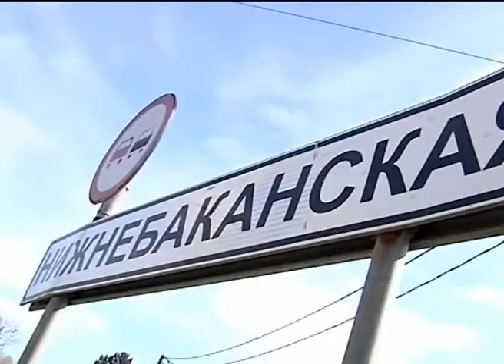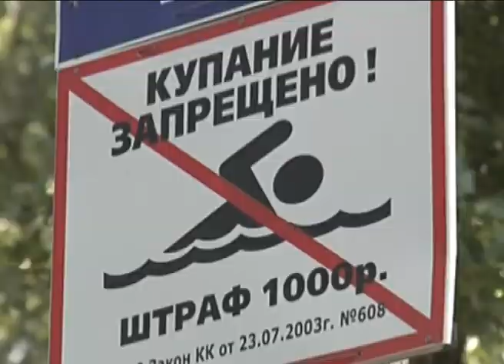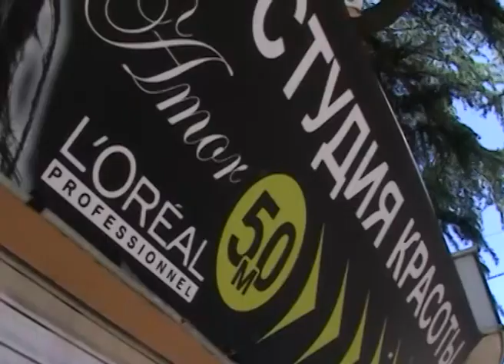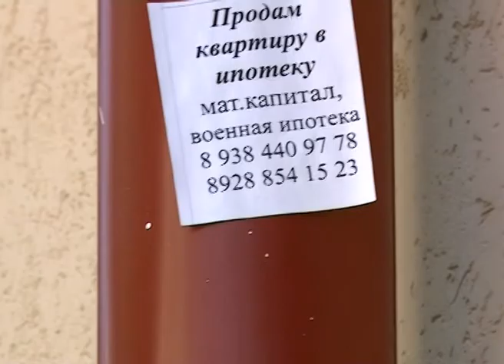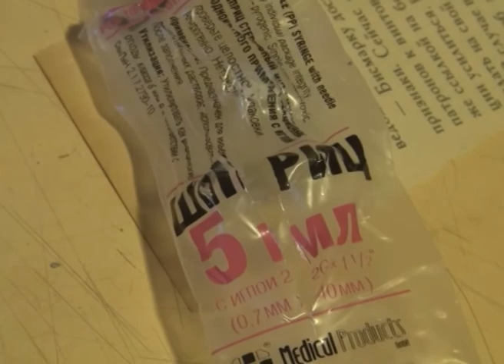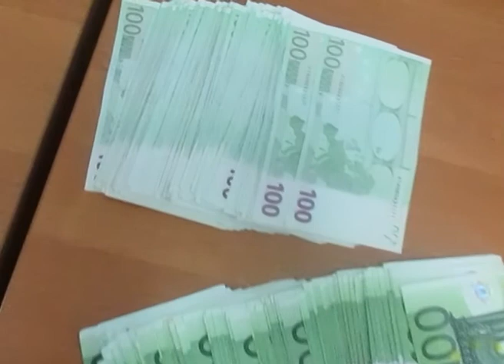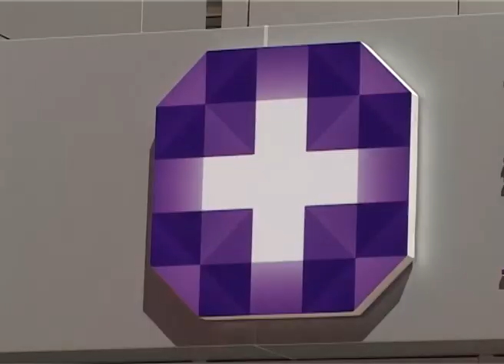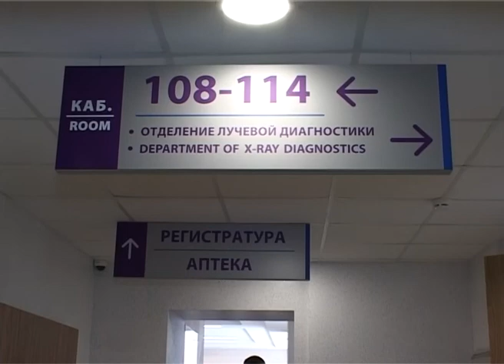Новости Сочи (Эфкате РЕН ТВ REN TV) Выпуск от 17.05.2018